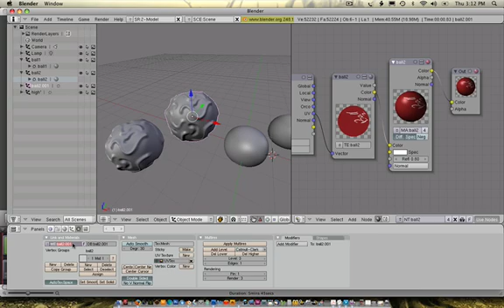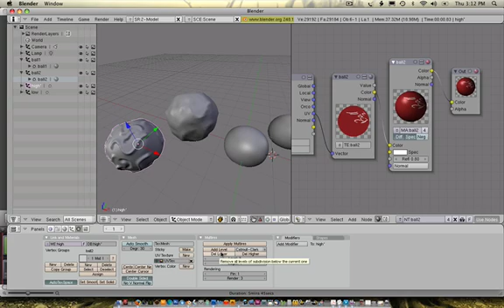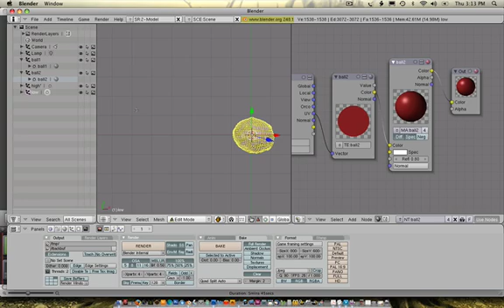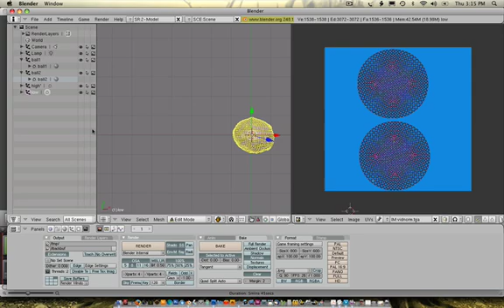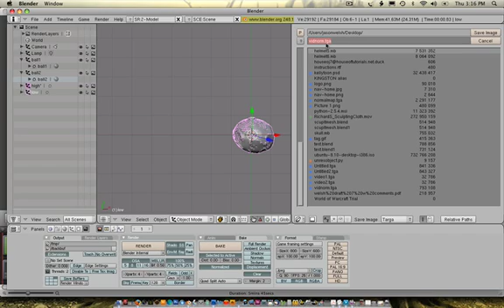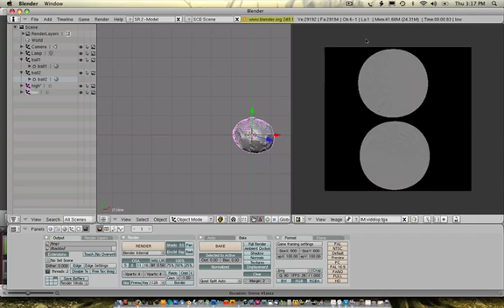0204 Blender (baking maps)